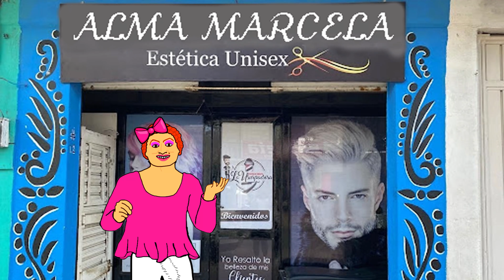Sherk se va a trabajar aunque haga FRÍO - Estética Alma Marcela